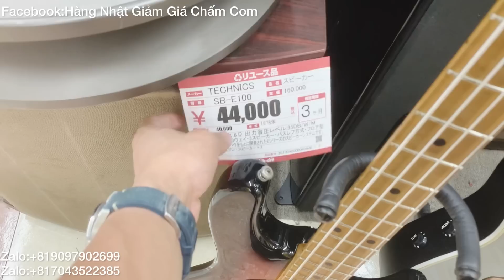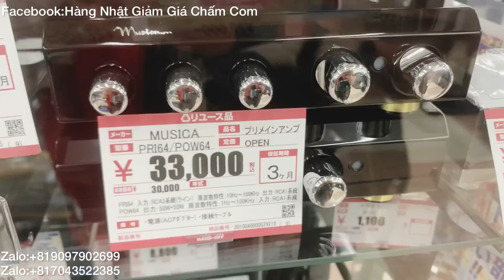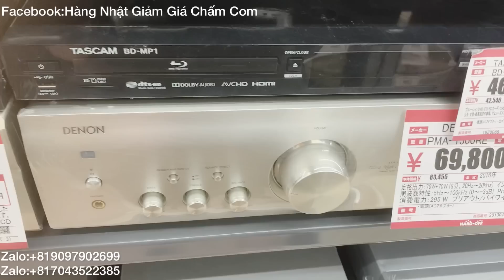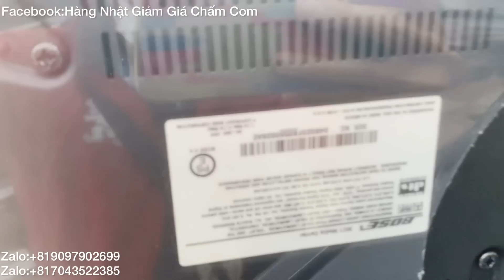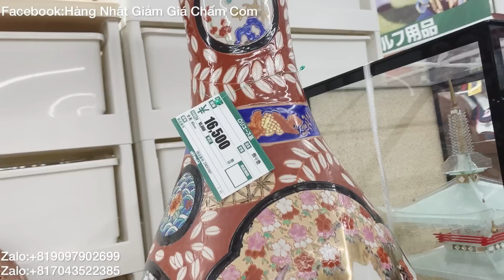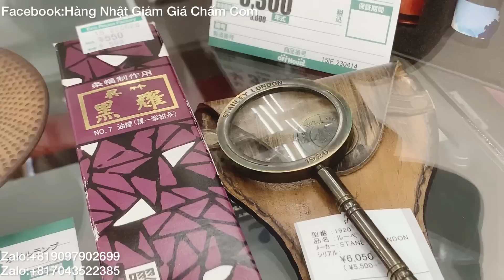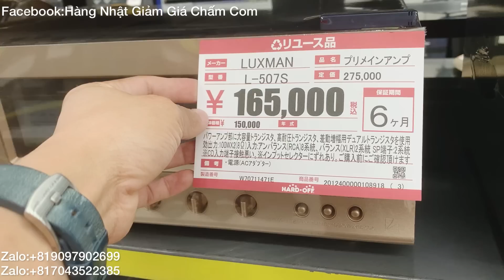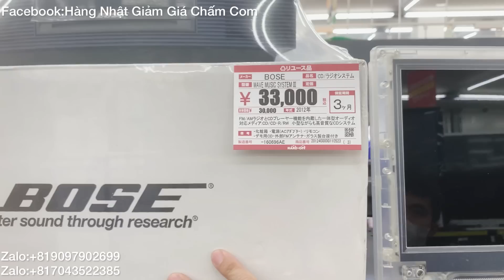30.4.23|Khám phá từ A-Z cửa hàngAudio Nhật-Gặp cặp amply đèn siêu chất-Đồ trưng bày -THUỴ SỸ-Loa kèn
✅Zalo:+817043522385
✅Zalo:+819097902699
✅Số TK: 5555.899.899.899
✅CTK: LÊ QUANG CẢNH
✅Ngân Hàng: Quân Đội MB